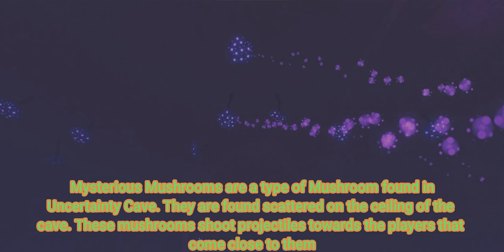oaklands ranking all trees + value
See how I ranked the trees according to their value. What do you think, did I arrange them well?